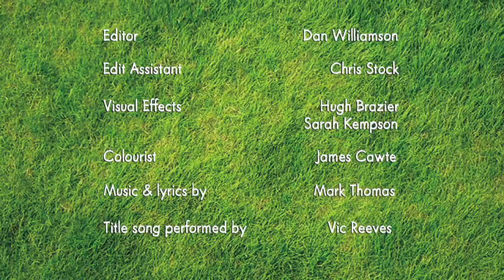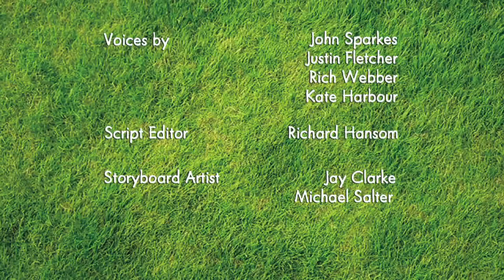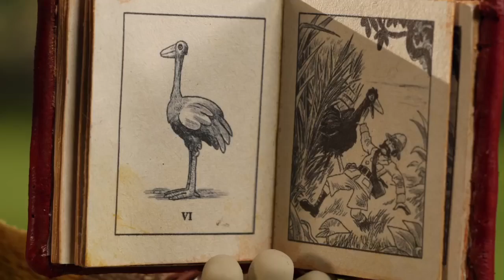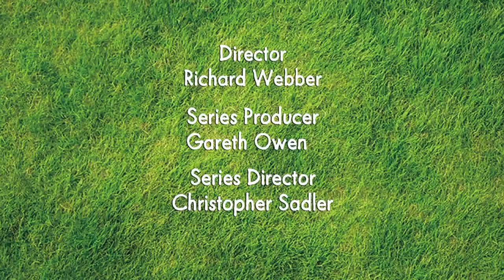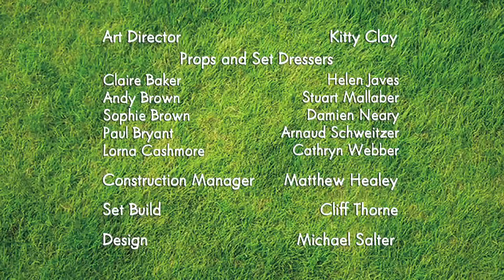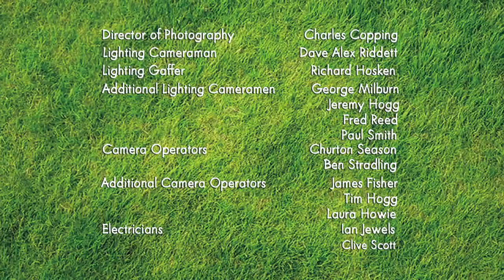Shaun The Sheep English Who s the Caddy 【03x09】 ❤️ Funny Cartoon for Kids 2017